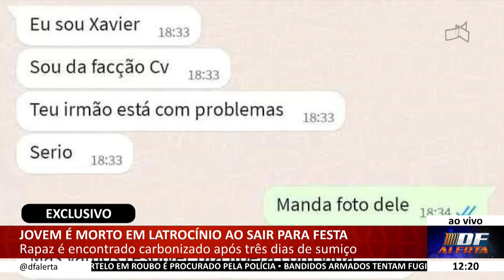DF ALERTA - Jovem é morto em latrocínio ao sair para festa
22/06 -  Rapaz é encontrado carbonizado após três dias de sumiço.